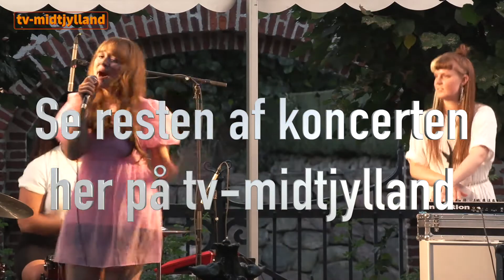Fjer på Skovgaard Museet - Frit Fald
Kunstneren Fjer (Maja Barløse)  optræder i haven ved Skovgaard Museet.
"Frit Fald" - viborgensiske Maries afslutningskoncert på Den Rytmiske Højskole.